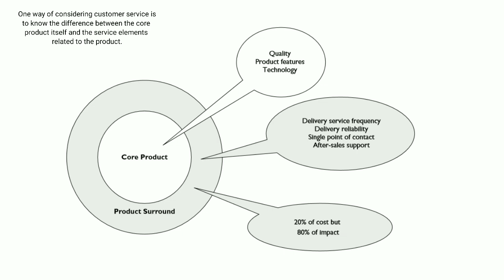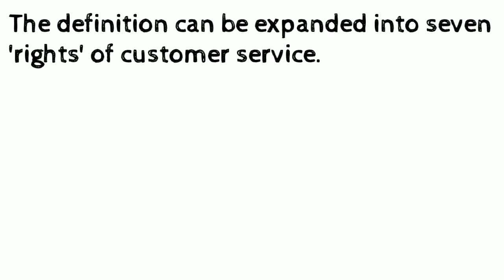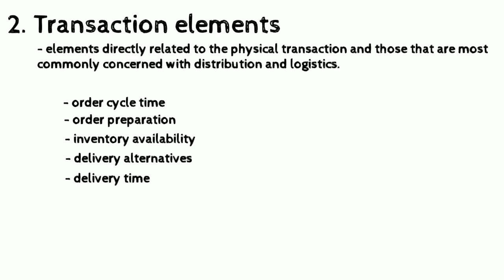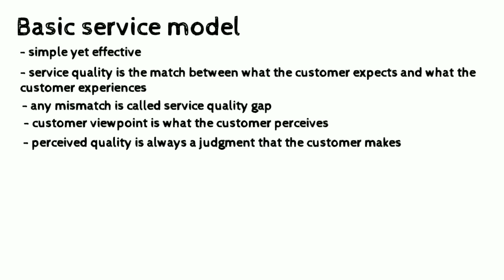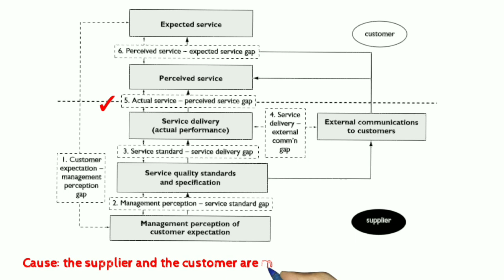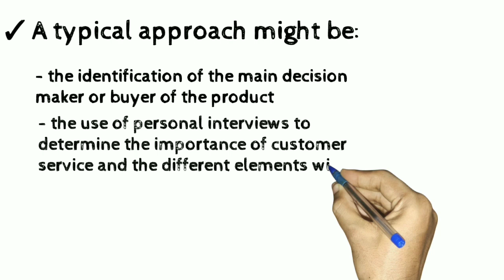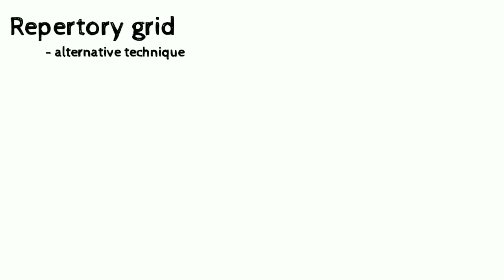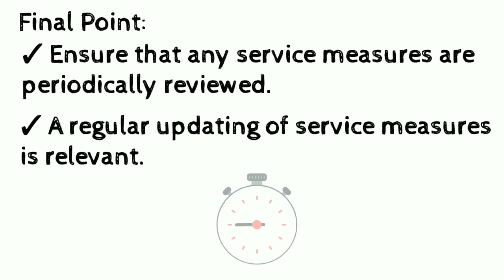Customer Service and Logistics